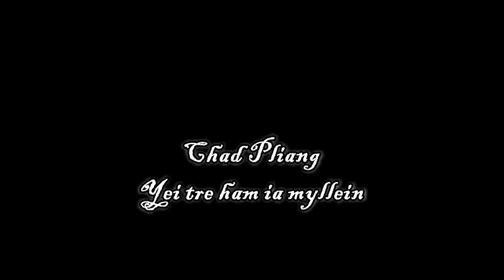Chad pliang pnar cha bar Meghalaya (yei tre ham ia myllien)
Ki khynro ka Ri Jaintia kiwa pynioo cha ka pyrthai ia ka dustur ka riti iong i ki Pnar